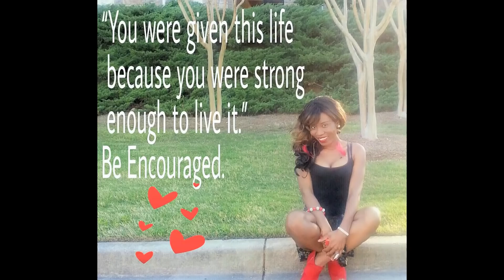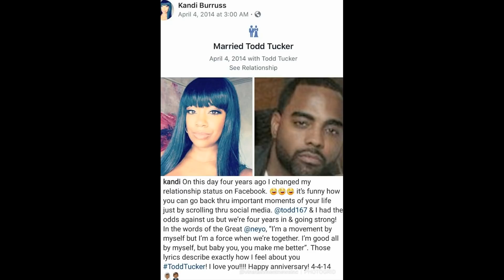4414: Happy Anniversary To Kandi Burruss & Husband Todd Tucker...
Relationship chat: Kandi and Todd are celebrating four years of marriage. Uploaded on the 4th, but YouTube had issues. Had to re-upload). Click and enjoy a few clips from their romantic get away.